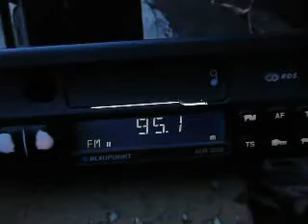erta net 95,1 low roposcater reception in south ro near danube YouTube